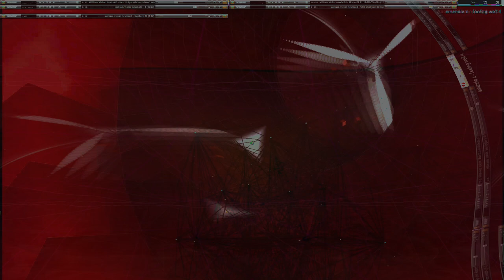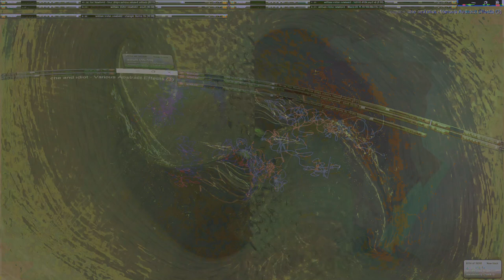Movie 24 09 27 21h16m46s series H time puppets part one